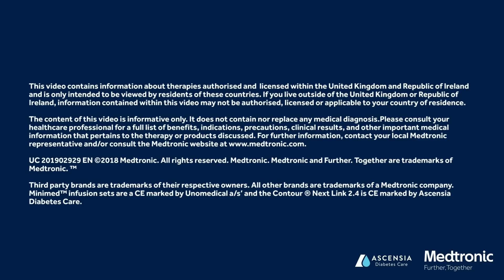Inspired By You - The MiniMed™ 670G System with SmartGuard Technology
We’ve spent decades minimizing the impact of diabetes through research and innovation, and we were inspired by you every step of the way. Your goals, your talents, your families- these are the reasons we strive to develop new and better solutions every day. In so many ways, you’re our greatest influence and our greatest success story. Like us, the MiniMed™ 670G system is inspired by you. You’re why – and how – we created the world’s first self-adjusting insulin pump system for people with type 1 diabetes. It includes the new Guardian™ Sensor 3 and most advanced version of our SmartGuard™ technology.